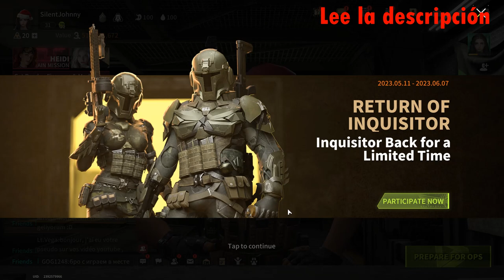Game With a Subscriber! We'll Take Everything! How to earn money - Lost Light